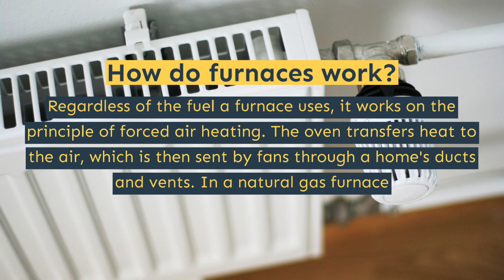Furnace Installation - Calgary - Papa Grant Plumbing & HVAC Service - (403) 992 - 6324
Our professional staff of qualified technicians will make sure that the HVAC furnace system is properly fitted to the house, they will set it up properly so you can relax in winter. When it comes to furnace installation, there are many options to choose from but you can trust our experienced technicians to help you find a furnace that is the right size for your home. Papa Grant Mechanical is here to fulfill all your furnace installation needs!

24 hour plumbing emergency in Calgary